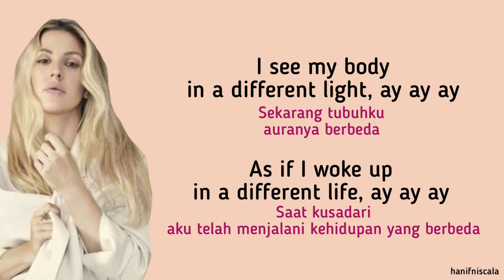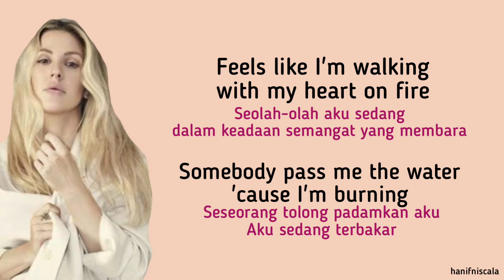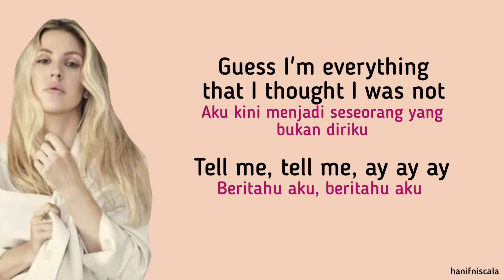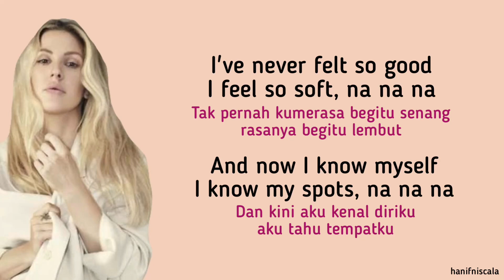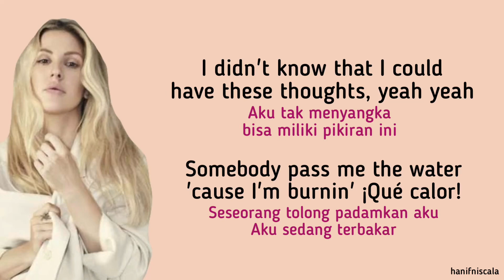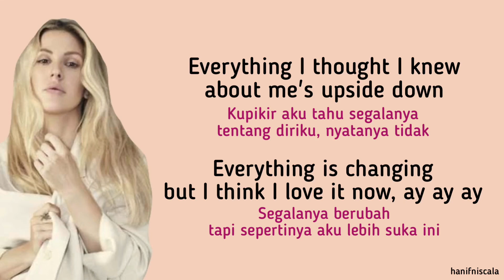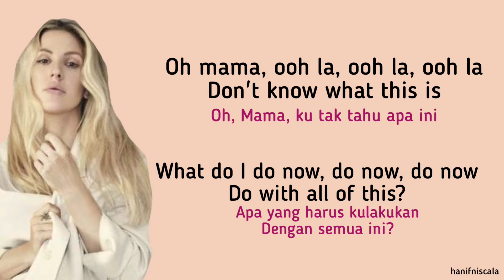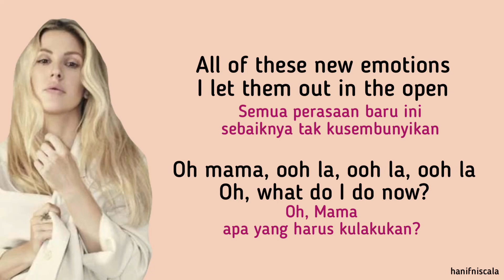Clean Bandit - Mama ft Ellie Goulding | Lirik Terjemahan